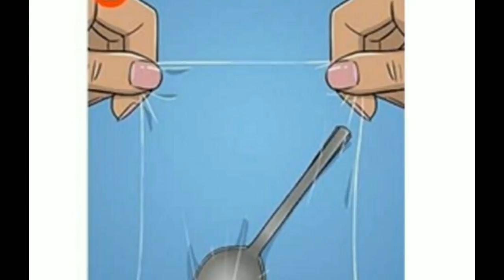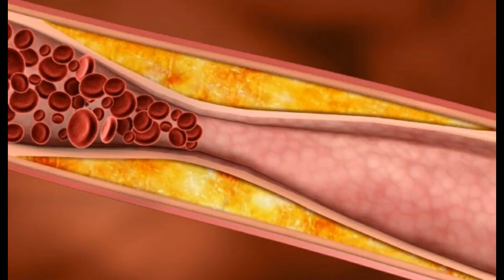உங்க உடம்புல என்னென்ன கோளாறு இருக்குன்னு 1 நமிஷத்துல கண்டுப்பிடிக்க இத ட்ரை பண்ணுங்க!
You can find the problems in your body from home itself without any blood test or anyother tests.